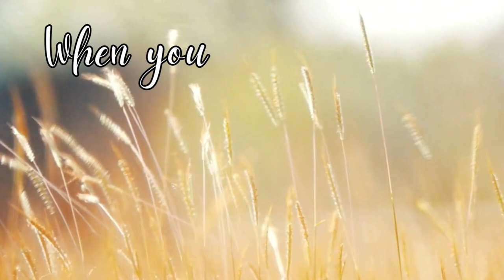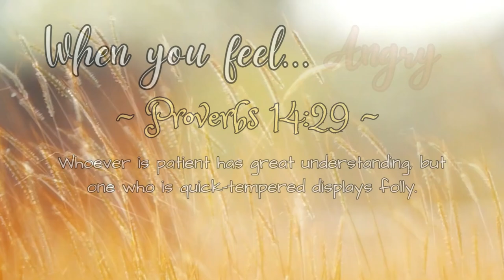When you're feeling ANGRY...😠